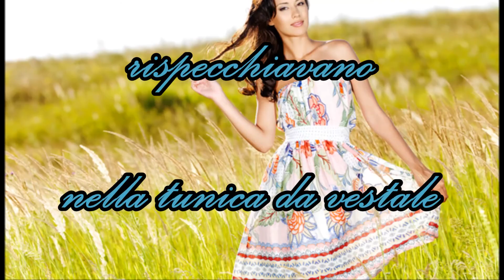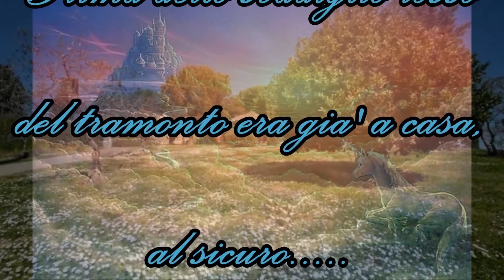A piedi nudi